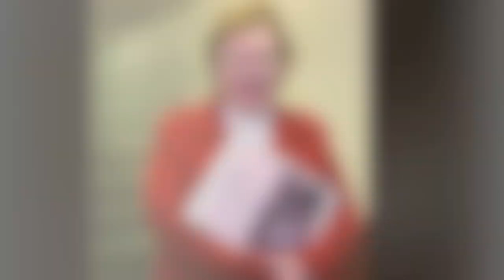Pillsbury People (Pillsbury Baptist Bible College)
I made this video to help me remember some of the people who made Pills the great school that it was from 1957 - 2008.  I enjoyed making the video as it brought back good memories and I hope you can enjoy it as well.